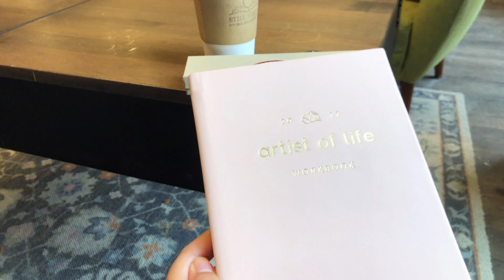cats, coffee shops, bookstores, pasta ✨ | mini vlog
Visiting my favorite spots in the Upper Valley.

✨equipment✨
- iPhone X
- edited with vllo and iMovie